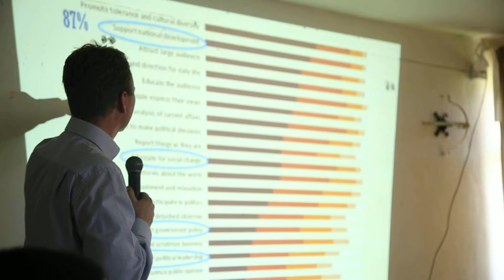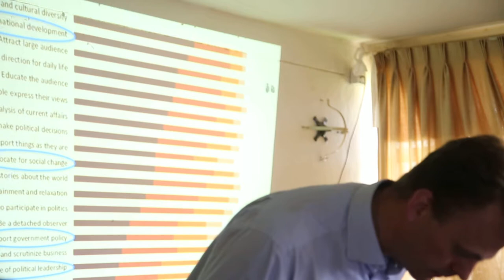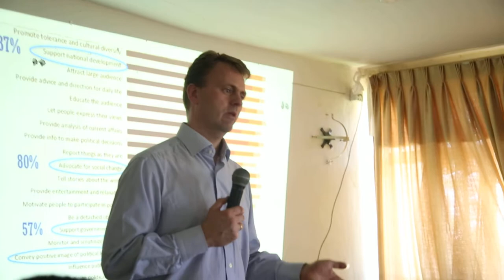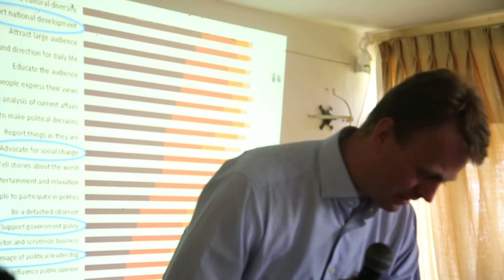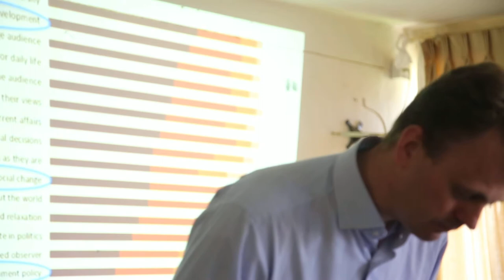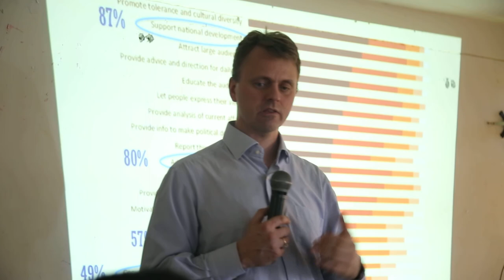public lecture in dilla unversity by dr .terje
journalism and communication department invited dr terje from nla norwaye university to make  apublic speech on dec 2 ,2017